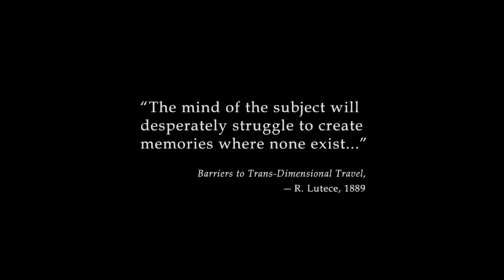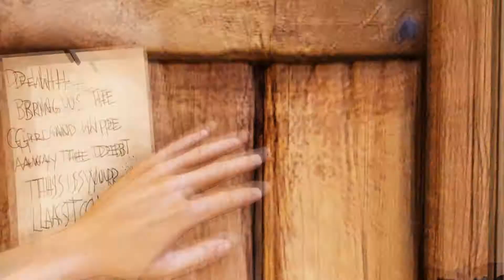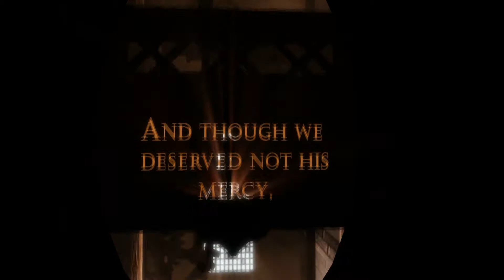Bioshock Infinite first 15 minutes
sorry for that lag :)